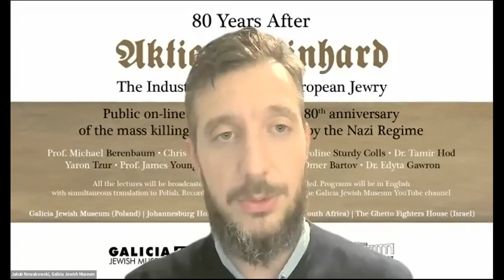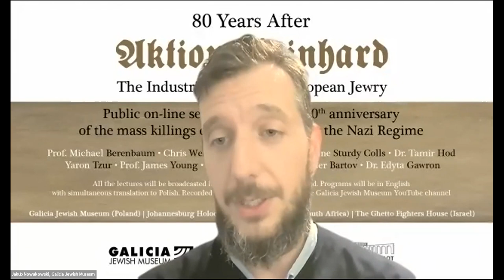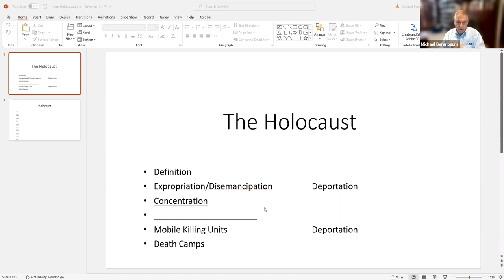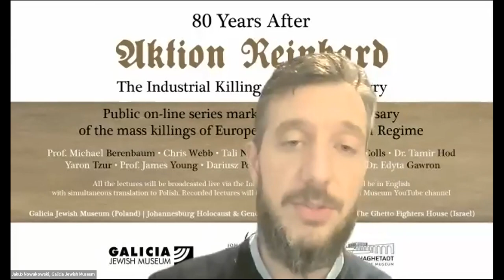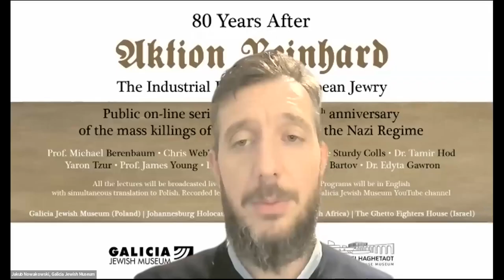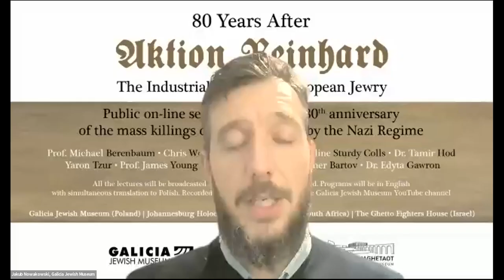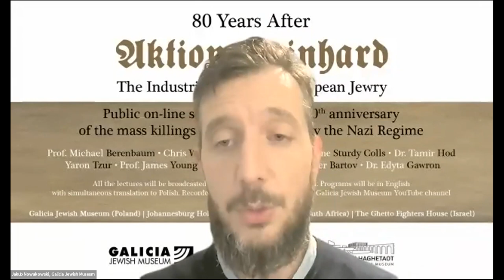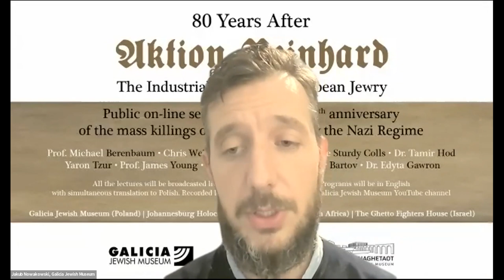Droga do „ostatecznego rozwiązania”. 1933-1941 – wykład prof. Michaela Berenbauma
W roku 2022 wypada 80. rocznica „Aktion Reinhard” – niemieckiego planu eksterminacji polskich Żydów w Generalnym Gubernatorstwie. Aby upamiętnić tę rocznicę Żydowskie Muzeum Galicja we współpracy z Holocaust & Genocide Centre w Johannesburgu oraz Ghetto Fighters House zapraszają na program wydarzeń zatytułowany „80 lat po Aktion Reinhard: Przemysł Zagłady europejskich Żydów”. Cykl będzie odbywał się online, a w jego ramach uczestnicy będą mogli wysłuchać wykładów najważniejszych badaczy zagadnienia. Każdy z mówców skupi się na innym aspekcie Zagłady związanym z rocznicą.

Podczas pierwszego z wykładów prof. Michael Berenbaum nakreślił obraz Europy w przededniu wojny. Wykład da uczestnikom nie tylko wgląd w sytuację militarną, ale także w zmieniającą się politykę Trzecie Rzeszy wobec Żydów – prof. Berenbaum skupił się na najważniejszych decyzjach i wydarzeniach, które stopniowo doprowadziły do tego, co dziś znamy pod nazwą „ostatecznego rozwiązania”.

Prof. Michael Berenbaum jest jednym z najważniejszych badaczy Zagłady. Był m.in. wicedyrektorem amerykańskiej Komisji Prezydenckiej ds. Zagłady, Dyrektorem ds. Projektów w Muzeum Pamięci o Holokauście w Stanach Zjednoczonych (United States Holocaust Memorial Museum), a także dyrektorem Działu Badań w tej placówce. Jest także autorem wielu publikacji, rabinem oraz filmowcem.

W ramach projektu „80 lat po Aktion Reinhard: Przemysł Zagłady europejskich Żydów”.